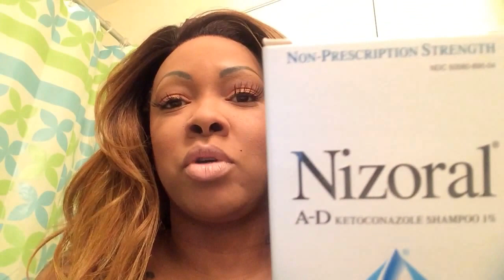Pinchme box, Free Stuff